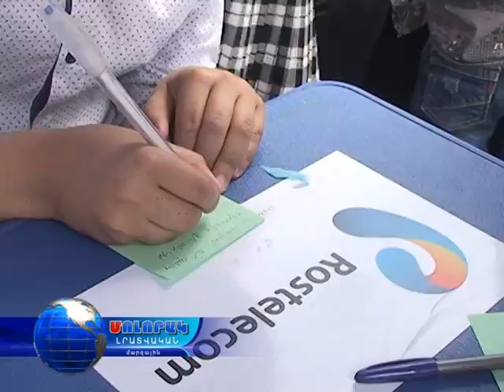Մանուկների օրը Վանաձորում իսկական տոն դարձավ Ռոստելեկոմի ու քաղաքապետարանի ջանքերով